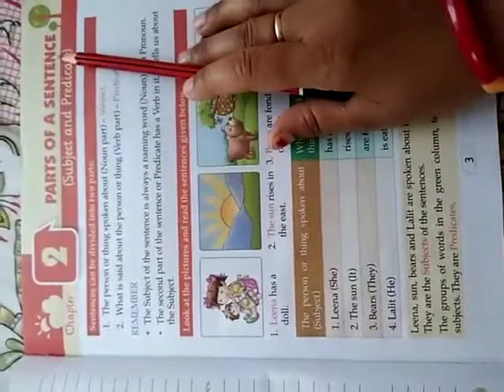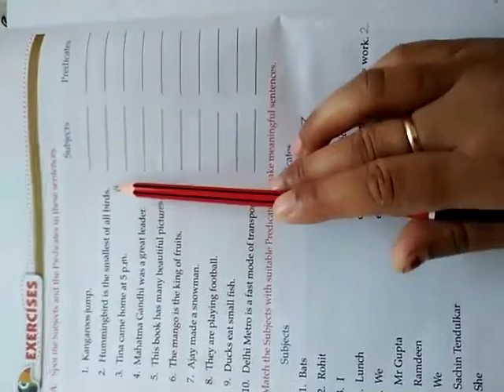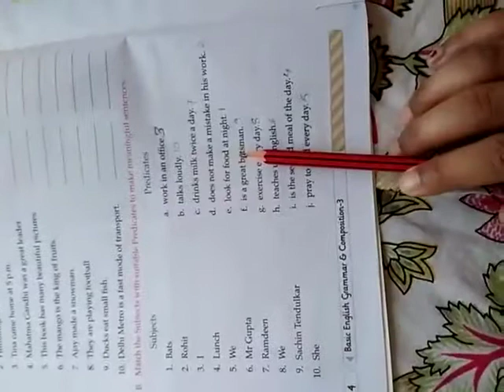Class 3 ENG Grammar Ch-2 Part 3